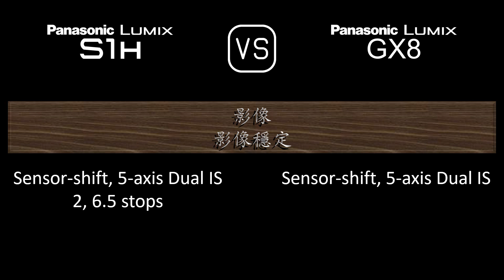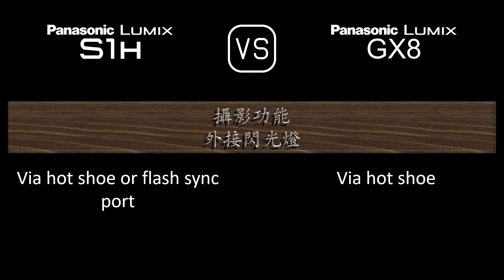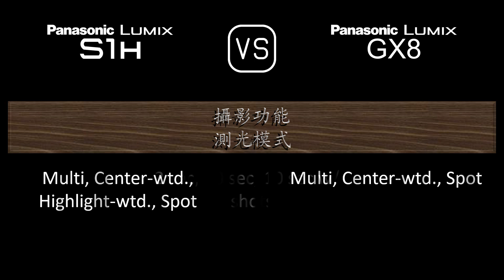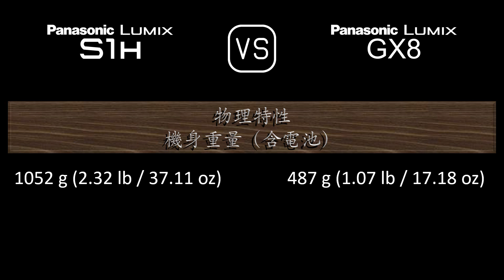Panasonic Lumix S1H 與 Panasonic Lumix GX8 的規格比較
本片是 Panasonic Lumix S1H 與 Panasonic Lumix GX8 的功能概述和規格比較 (comparison of specifications)，希望對您有所啟發。感謝您的支持。

00:24 推出
00:32 機身
00:41 影像感測器
01:05 影像
01:21 光學與對焦
01:50 屏幕
02:10 取景器
02:26 攝影功能
03:27 錄像功能
03:43 儲存
03:47 連接性
04:16 物理特性
04:36 雜項